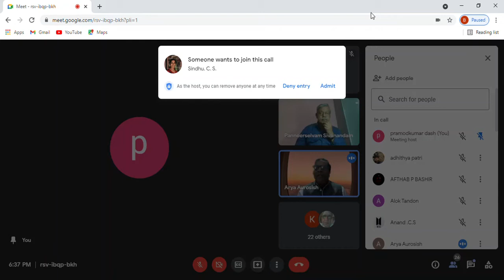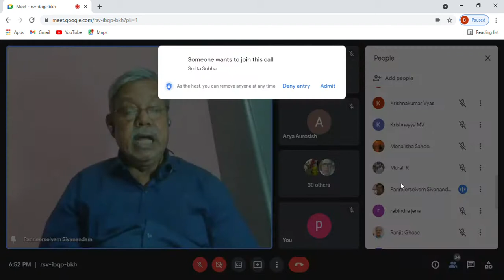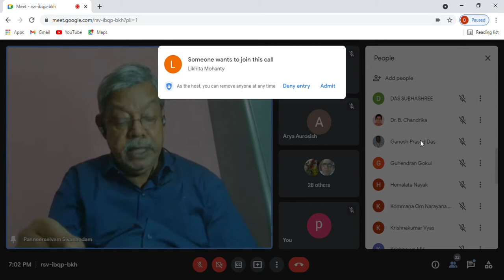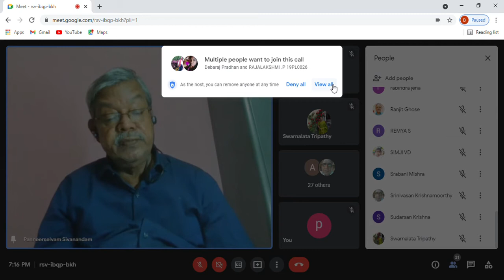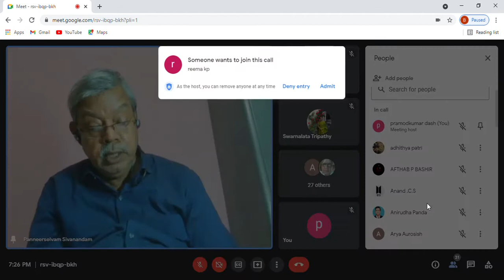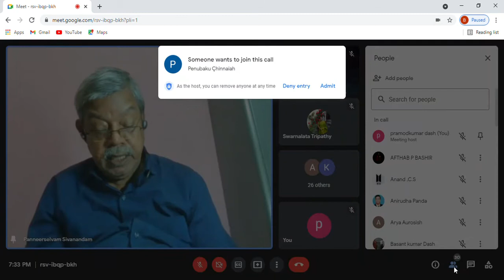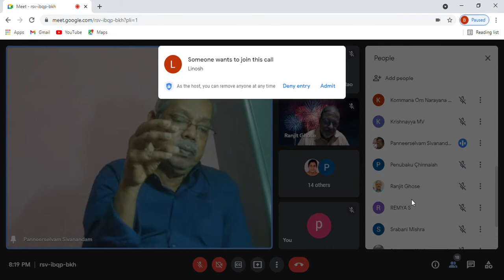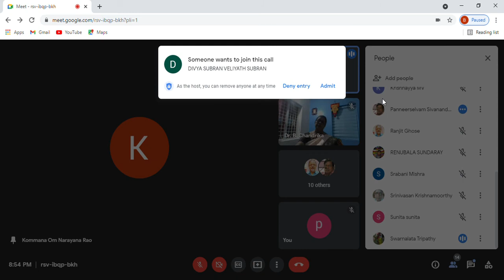PHILOSOPHY FAMILY - TOPIC - ADVAITA AND ANALYSIS - PROF. S. PANNEERSELVAM